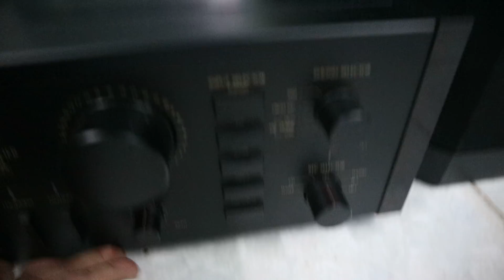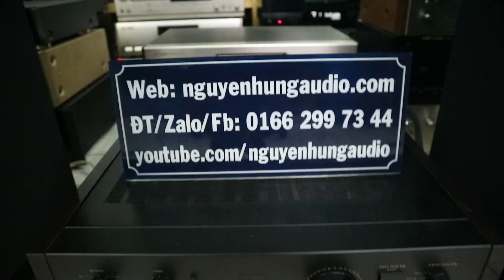Nội thất khủng của Sansui au d707x,quá hay bass rung nhà|Nguyên Hùng Audio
SANSUI AU D707X DÒNG CAO CẤP,CHẠY 8 SÒ TĂNG PHÔ XUYẾN TO HƠN BÀN TAY,CHẤT ÂM MỀM MẠI,UY LỰC,CHẮC KHỎE,GIÁ 8,5 TRIỆU